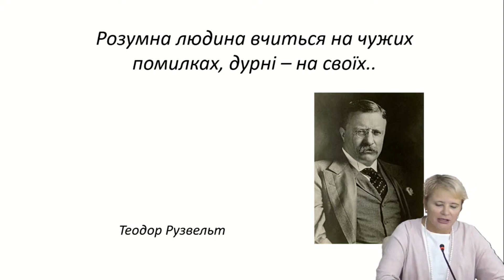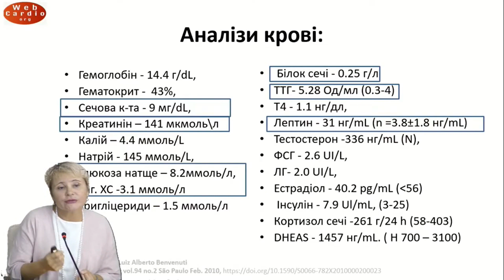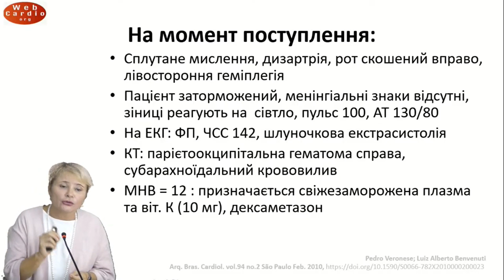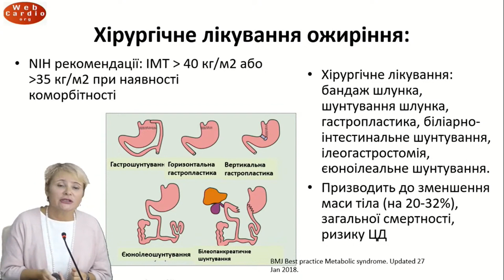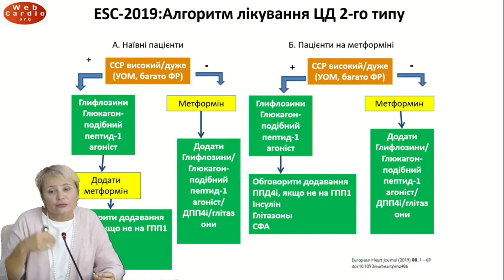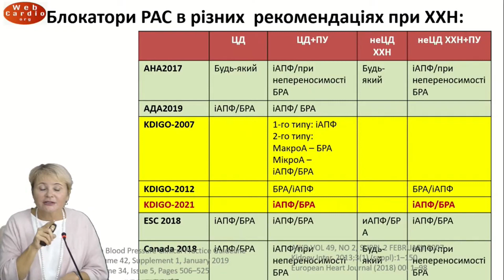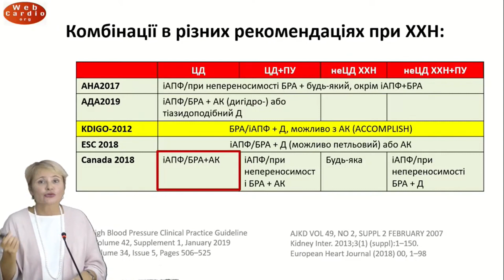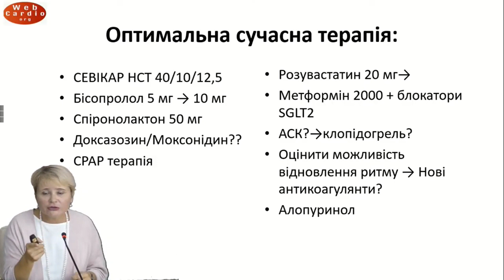Лікування АГ з супутньою патологією: минулі помилки та сучасні можливості. Радченко А.Д.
Лікування АГ з супутньою патологією: минулі помилки та сучасні можливості. Клінічний випадок.
Радченко А.Д.